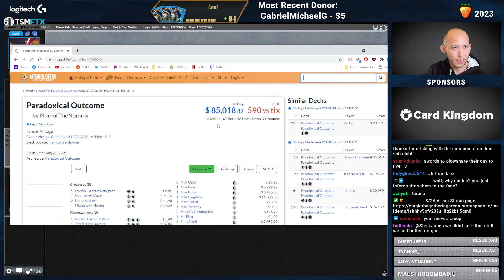Crazy Clones | Classic Cube Draft [MTGO]